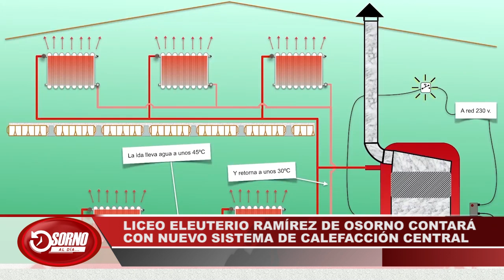LICEO ELEUTERIO RAMÍREZ DE OSORNO CONTARÁ CON NUEVO SISTEMA DE CALEFACCIÓN CENTRAL EN SUS AULAS